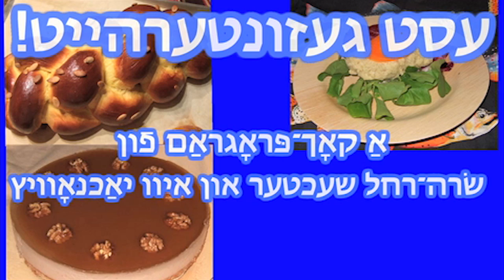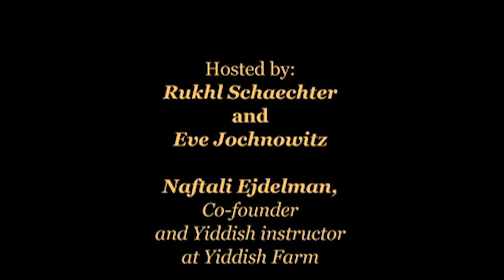White Beets and Spinach – From Yiddish Farm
There's nothing like eating food you've just harvested and cooked yourself, especially when using favorite Yiddish herbs: garlic and dill!